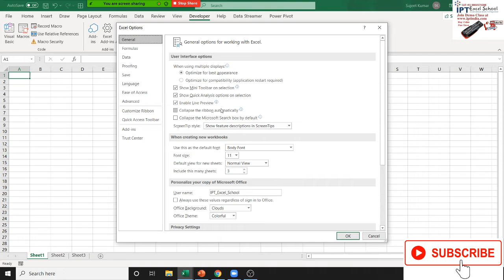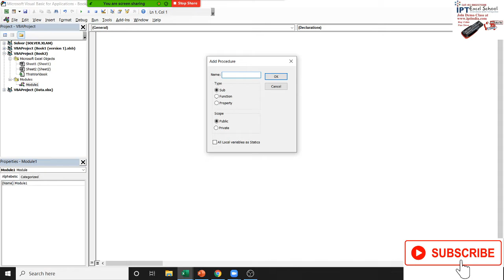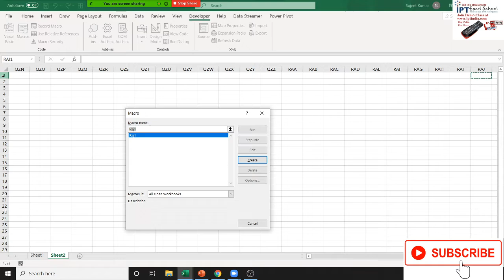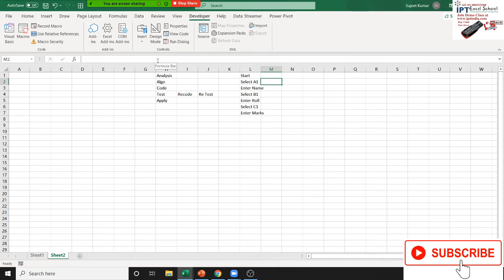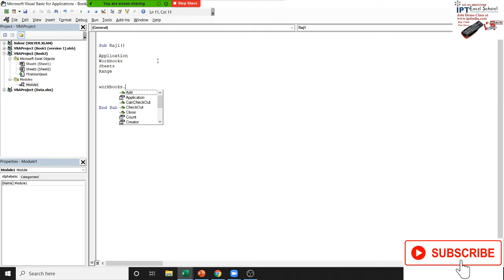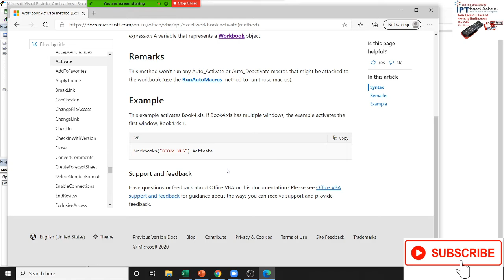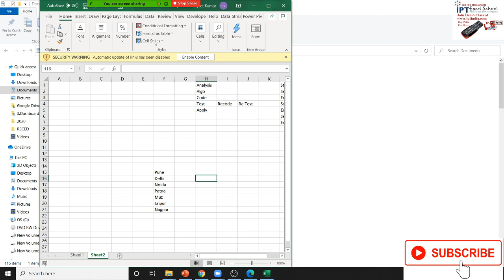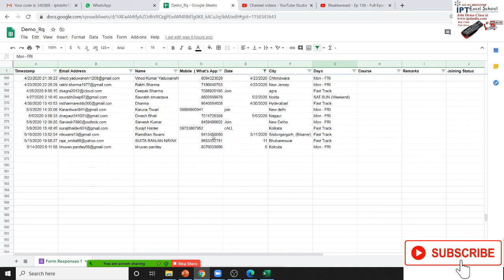Excel Code Introduction in Hindi